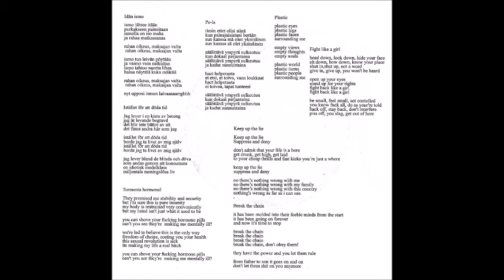Khatarina - little girls never say no, and big girls always want more 7" EP 2009 (Full Album)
Bio: Khatarina were an All-female Finnish DIY Hardcore / Punk D-Beat band from Turku, Finland. The band was active from the mid 2000's until 2010
Members: Anne, Helena Hiltunen, Johanna Pirinen, Kerttu, Laura
note:  If you enjoy Khatarina, this band reminds me of the Swedish female d-beat punk band, Beyond Pink.

Album: Khatarina – Little Girls Never Say No
Label: Campary Records – CR056, Deaf Forever – DF-006, Topless Records – TOP-041
Format: Vinyl, 7", EP
Country: Europe
Released: 2009
Genre: Thrash, Punk, Crust, Hardcore
A1  Idän Ismo
A2  Pe -La
A3  Istället För Att Döda Tid
A4  Tormenta Hormonal
B1  Keep Up The Lie
B2  Fight Like A Girl
B3  Plastic
B4  Break The Chain
Bass – Helena*
Drums – Laura
Guitar – Johanna*
Vocals [Twist And Shout] – Anne, Kerttu
Comes with a lyric sheet.
Khatarina - Finland
Thanks & RIP!